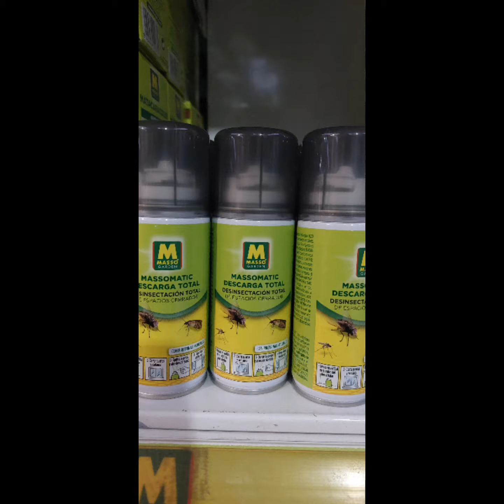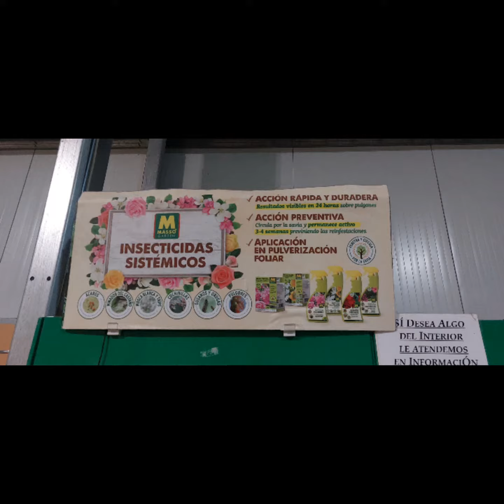Masso garden implantación 2022- 2023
En centrodejardineria viverosgimeno seguimos apostando por la calidad y las personas. Nueva implantación de productos @massogarden9562. abonos fitosanitarios insecticidas fungicidas herbicidas etc.
Horario  sólo en ctra Renedo  lunes y martes de 9:00-14:00 y  de 15:30-18:30
de miércoles a viernes de 9:00-18:30
sábado y domingo de 9:00-18:30